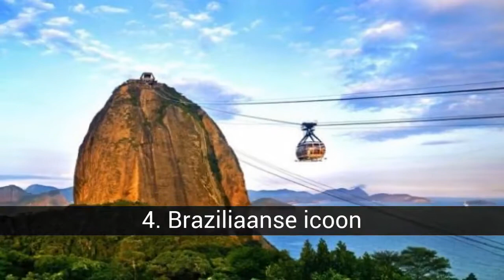De hoogste en langste kabelbanen ter wereld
Weinig dingen laten de vaardigheden van een ingenieur beter zien dan een indrukwekkende kabelbaan. En als het gaat om het vermijden van de beklimming van een steile helling, is er niets dat in de buurt komt. Skiërs en mountainbikers hebben reden om dankbaar te zijn. En hetzelfde met Hollywood! In de kabeljauw zijn vele klassieke actiefilmgevechten gefilmd, zoals die in de film 'The challenge of the eagles', van Clint Eastwood, of de film van agent 007 'Moonraker ... (blijven lezen)

In de de hoogste en langste kabelbanen ter wereld lijst die we hebben:
10. Zonder ondersteuning
9. Snelweg om de Theems over te steken
8. Zwitserse efficiëntie
7. Lijn van communicatie met de buitenwereld
6. De meest pittoreske
5. De snelste ter wereld
4. Braziliaanse icoon
Chinese techniek, deel 2
Vermijd files in La Paz
De hoogste ter wereld

10. Zonder ondersteuning
Het is redelijk om te zeggen dat Canadezen erg trots op hem zijn. De PEAK 2 PEAK, die aansluit op de resorts 'Whistler Blackcomb', heeft de eer om de langste kabelbaan ter wereld te zijn zonder steunen (3.024 m) en ook de hoogste in deze categorie (436 m).

9. Snelweg om de Theems over te steken
Londen heeft 34 bruggen, dus het kan worden gedacht dat de stad niet meer middelen nodig heeft om de rivier de Theems over te steken. Fout. In 2012 werd de stoeltjeslift Emirates Air Line in gebruik genomen. Het stijgt 90 m van de grond en is natuurlijk de meest pittoreske manier om de rivier over te steken. Het biedt een geweldig uitzicht op de hoofdstad van het Verenigd Koninkrijk!

8. Zwitserse efficiëntie
De stoeltjeslift van de 21ste eeuw! Het is 's werelds eerste twee verdiepingen tellende kabelbaan die converteerbaar is. Op deze manier kunnen passagiers die erop stappen genieten van 360º uitzichten. De eindbestemming is trouwens Mount Stanserhorn (1.900 meter).

7. Lijn van communicatie met de buitenwereld
De meeste kabelbanen die we hier hebben gemarkeerd, zijn verbazingwekkende technische werken - en deze die we nu voorstellen is geen uitzondering. Het is duidelijk dat de westerse veiligheidsnormen nog niet zijn geïmplementeerd, maar voor de inwoners van Yushan, China, is deze 1 km lange kabelbaan een waardevol communicatiemiddel met de buitenwereld - zolang je niet naar beneden kijkt.

6. De meest pittoreske
De Franse stoeltjeslift Aiguille du Midi vervoert wandelaars en skiërs van de stad Chamonix naar bijna de top van de Mont Blanc, in slechts enkele minuten. Voor de meeste mensen stopt de reis daar. Maar de wandeling door de Vallée Blanche is nog spectaculairder, indien mogelijk. Als je opstaat, kun je nadenken over het prachtige landschap dat onder je voeten ligt.

5. De snelste ter wereld
Een van de meest indrukwekkende kabelbanen op aarde is in Azië. Genting Skyway verbindt de stad Gohtong Jaya met het resort Genting in Maleisië. Het is de snelste ter wereld, want hij haalt een maximale snelheid van 21,6 km / u. Bovendien is het ook de langste in Zuidoost-Azië.

4. Braziliaanse icoon
Sommige steden hebben beroemde gebouwen, maar Rio de Janeiro heeft zijn kabelbaan, die een memorabele vechtscène opleverde in de James Bond-film 'Moonraker'. In een stad die toeristen aantrekt vanwege zijn ongelooflijke stranden en monumenten (zoals Christus de Verlosser), is de kabelspoorweg naar Suikerbrood een van de meest iconische elementen van de stad.